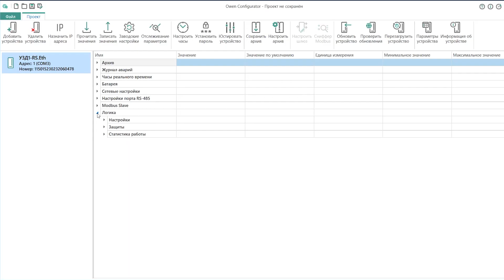Короткий обзор устройства для защиты двигателя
УЗД1 позволит вам не только защитить двигатель от опасных режимов работы, но и обеспечить полный мониторинг его параметров, а так же обеспечивать его удаленный пуск. Работа с прибором сократит время на построение схемы управления пускателем и увеличит срок жизни рабочего оборудования